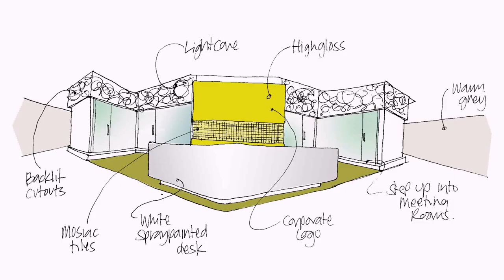3d Interior Designer Job In Uae - Gif Maker DaddyGif.com (see description)